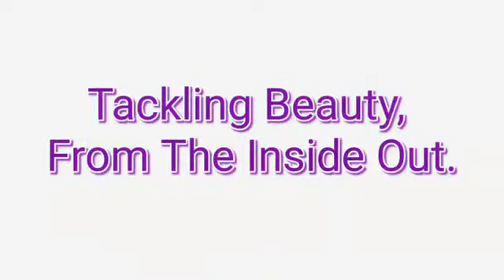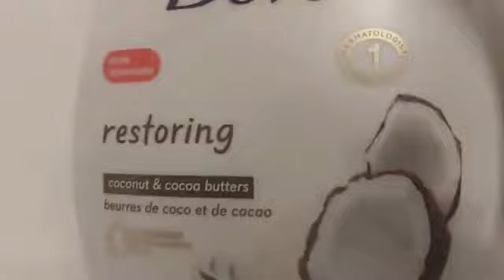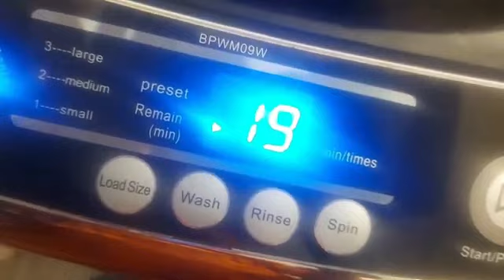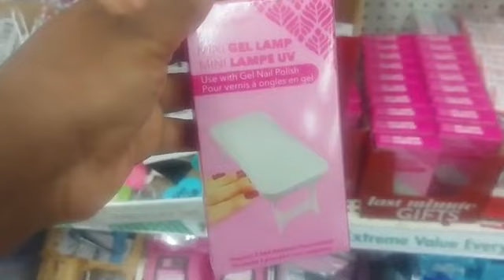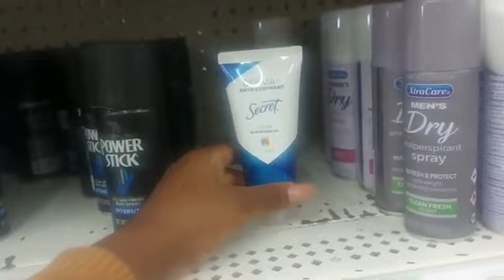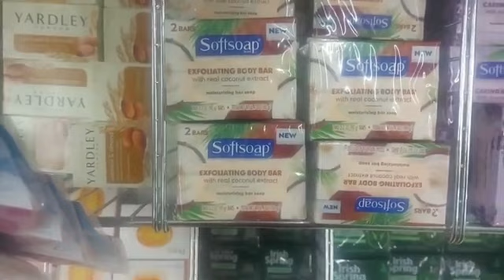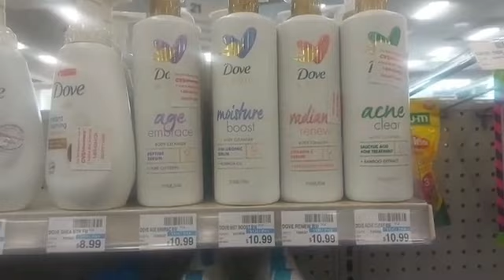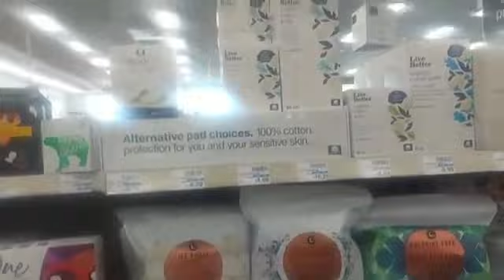SELF CARE VLOG: Self Care, Body Care, Shower Routine, Hygiene || Hygiene Shopping @DOLLAR TREE + CVS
Channel Blog:
JessicaBeBrave.com

Musician: Jeff Kaale

Musician: Lakey Inspired

Musician: Jeff Kaale

Musician: LiQWYD

Musician: Not The King

Musician: LiQWYD

Musician: LiQWYD

Musician: Jeff Kaale